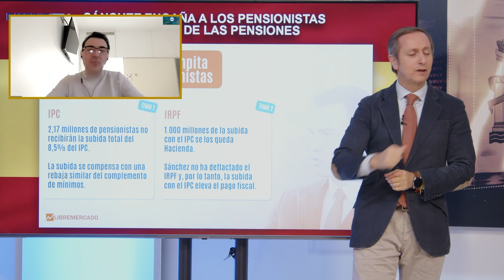JUAN CARLOS BERMEJO: A los que más cobran le han subido el 8,5% y también muchos han subido de tramo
El economista Juan Carlos Bermejo nos cuenta en el programa de Con España a Cuesta todo sobre las pensiones, el IRPF y como a los que más cobran le han subido el 8,5% y también muchos han subido de tramo

Hoy en el programa de Con España a Cuesta hablaremos de cómo se avecina una avalancha legislativa contra la izquierda primero la ley del sí es si y como la reforma no frenará l salida de violadores, también hablaremos de como la huelga de sanidad que convoca la izquierda en contra de la derecha por los supuestos malos casos en la sanidad madrileña pero sobre todo en contra de Ayuso, además hablaremos de como la construcción de trenes que no pasan por lo túneles afecta a todos los habitantes de Asturias y Cantabria, además hablaremos de como Sánchez quiere colarnos el timo de las pensiones en el que se revaloricen con el IPC cosa que no hará que los pensionistas cobren más. Para tratar estos temas contaremos con el abogado Fernando Martínez-Dalmau, el presentador de “El mundo al rojo” Jesús Ángel Rojo y el presentador David Alemana además de contar con Jorge Vázquez, Marcos García Montes y Juan Carlos Bermejo vía Skype.